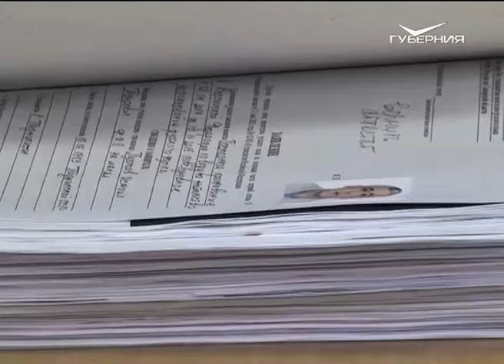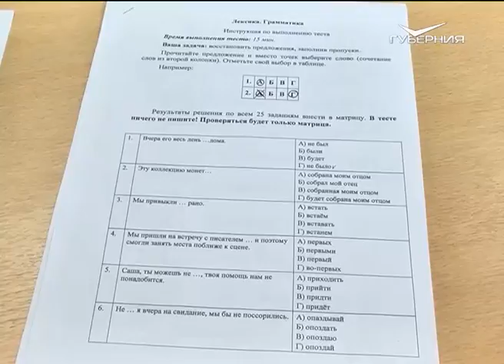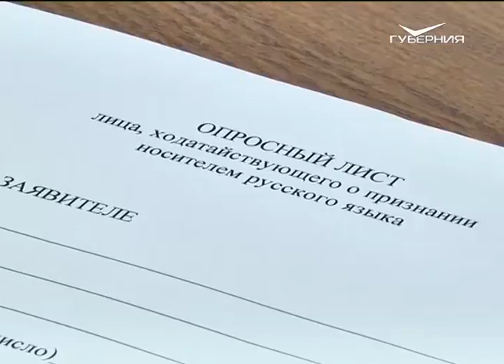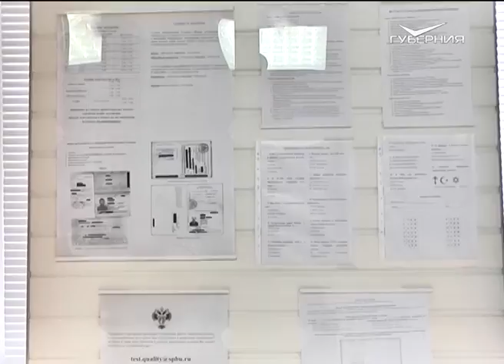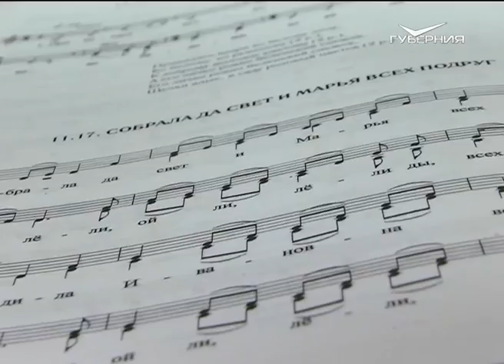Дом дружбы 10.02.2016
Закон упрощает получение гражданства РФ некоторым категориям иностранцев. Кто может стать претендентом на звание "носитель русского языка"?

Корейский праздник Сольналь или новый год по лунному календарю.

Свадьба в традициях Самарской губернии. Вышел в свет четвертый том многонациональной энциклопедии.